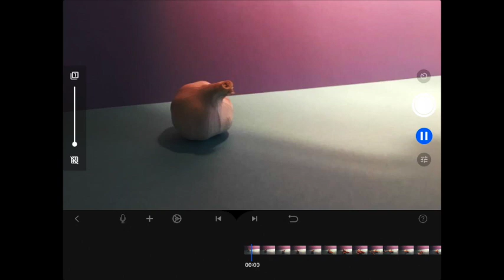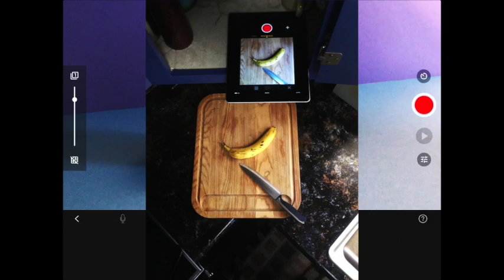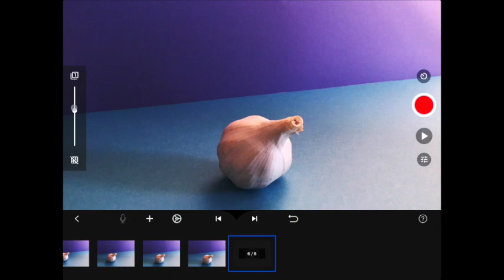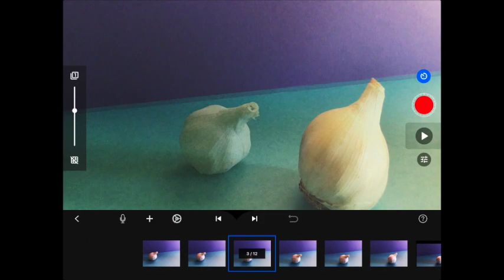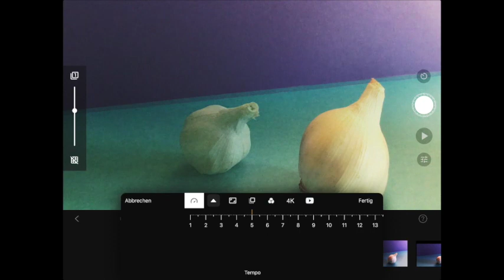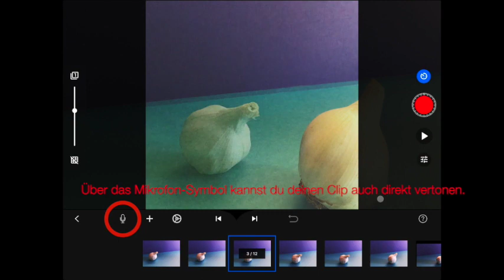Tutorial: Stop Motion Studio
Du möchtest schnell und unkompliziert Trickfilme erstellen?
Die App Stop Motion Studio ist ein tolles Allround-Tool, mit dem du in wenigen Schritten auf deinem iPad einen Animationsfilm produzierst. Welche Funktionen die App bietet, erfährst du in diesem Video.